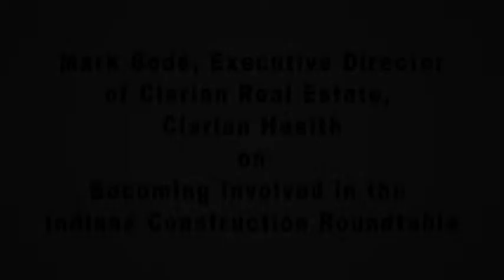ICR Involvement: Mark Bode, Clarian Health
Mark Bode on becoming involved in the Indiana Construction Roundtable.